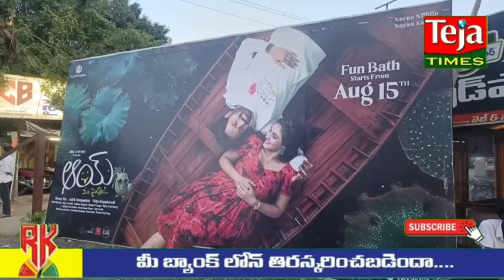అమలాపురంలో ఘనంగా "ఆయ్" చిత్రం విజయోత్సవ వేడుకలు...